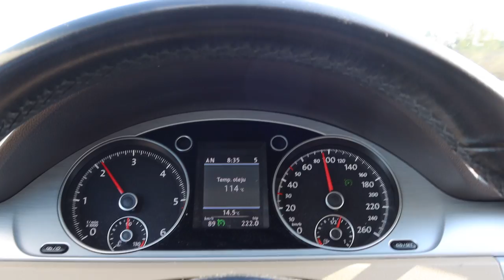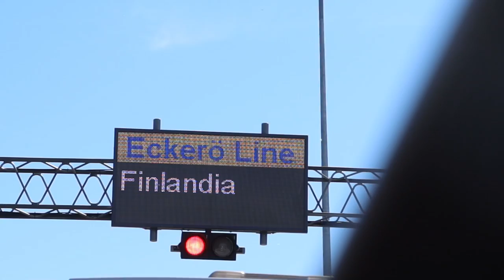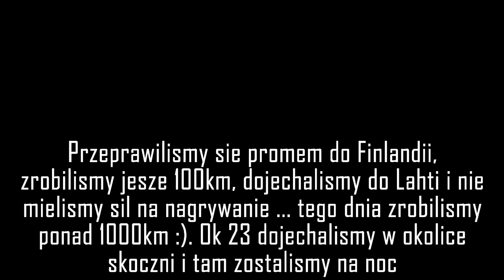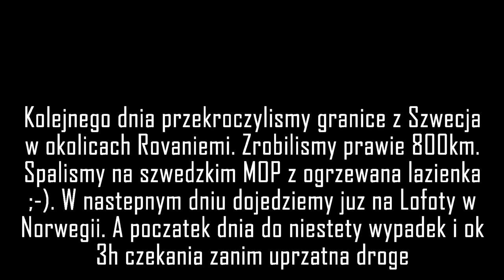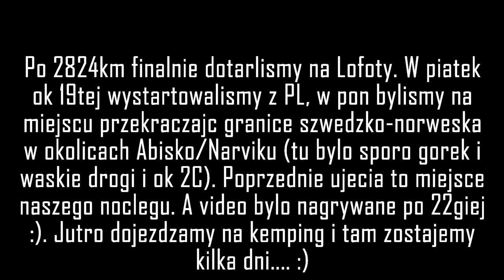Skandynawia - Norwegia #1 W drodze - startujemy z przyczepą kempingową - karawaning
2022 - Skandynawia z przyczepą kempingową. Kierunek Lofoty
Polska - Litwa - Łotwa - Estonia - Finlandia - Szwecja - Norwegia - Szwecja - Polska
Łącznie ok 8000km

Kilka słów o filmie:
Podróż zaczęliśmy w piątek wieczór 100km na południe od Warszawy. Następnie drogą S7 jechaliśmy w kierunku granicy polsko - litewskiej w Budzisku. Na Litwie 60km i parking ok 3 nad ranem na stacji Viada.
Następnie ok 6 wystartowaliśmy przez Litwę, Łotwę i Estonię do portu promowego w Tallinnie. Tam zjedliśmy szybki obiad i wcześniej kupiliśmy bilet w bardzo dobrej cenie do Helsinek. Prom rezerwowaliśmy bezpośrednio na stronie ✔️ Koszt przeprawy to ok 550zł ceny na rok 2022 za zestaw mniej niż 12m i wysokość do 3m + 2 osoby. Także cena rewelacja.
Ok 21 dopłynęliśmy do Helsinek. Tam natrafiliśmy na lokalny mecz więc mieliśmy trochę utrudnień przy próbie wyjazdu z miasta. Udało się. Dotarliśmy późnym wieczorem do Lahti. Tam spędziliśmy noc a następnego dnia pojechaliśmy na skocznie narciarską. Tak tak -  uwielbiamy skoki narciarskie :). Stamtąd ruszyliśmy na północ przemierzając całą Finlandię i finalnie przekroczyliśmy granicę fińsko - szwedzką w miejscowości Torino. Niestety Finlandię przejechaliśmy 1 dnia więc mieliśmy mało czasu na zwiedzanie. Na pewno tu wrócimy i nadrobimy.
Nocleg mieliśmy w Laponii niedaleko Rovaniemi. Toalety bardzo czyste, ogrzewane, czysta woda, zrzut szarej wody i toalety, bezpłatne prysznice. Tylko my, jeden zestaw z przyczepą z Szwecji i jeden bus z Polski. Cisza, spokój ale sama noc była chłodna.
Nad ranem ruszyliśmy w kierunku Norwegii zmierzając do Gällivare. Po drodze natrafiliśmy na wypadek ciężarówki z paliwem. Nie przestawiliśmy się na sposób podróżowania skandynawski, szukaliśmy objazdu i byliśmy mega zdziwieni, że nikt nie objeżdża wypadku. Szybko zeszliśmy na ziemie i uświadomili nas lokalni Lapończycy, że objazd mógłby zająć ekstra 3-4h. Tak gęsta jest siatka dróg na północy :). Wziąłem rower, polatałem drona i punkt 14 droga została otwarta - zgodnie z informacjami na stronie szwedzkiej służby drogowej. W punkt :). Ruszyliśmy dalej przez góry w kierunku Narvik. Dużo chłodniej, więcej śniegu, więcej górek. Za Narvik złapała nas ogromna ulewa i mieliśmy przymusowy pitstop, który zakończył się noclegiem w malowniczym miejscu niedaleko Svolvær.

Finalnie dojazd na Lofoty to ok 2800km i ok 35h drogi, jedna przeprawa promowa. Ale warto ... :)

📷 Canon G7X III
🎥 GoPro10 Black
📱  Samsung S22+

Iris Goo Goo Dolls John Rzeznik